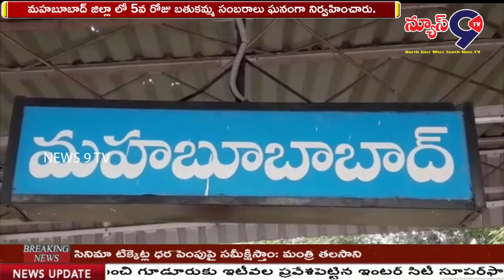మహబూబాద్ జిల్లాలో ఘనంగా బతుకమ్మ సంబరాలు || NEWS 9 TV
మహబూబాద్ జిల్లా లో 5వ రోజు బతుకమ్మ సంబరాలు ఘనంగా నిర్వహించారు. ఈ కార్యక్రమంలో  పార్లమెంటు సభ్యురాలు మాలోతు కవిత  స్త్రీ శిశు సంక్షేమ శాఖ మాత్యులు సత్యవతి రాథోడ్ ,  ఇల్లందు నియోజక వర్గం ఎమ్మెల్యే శ్రీ బానోత్ హరిప్రియ నాయక్ ,చైర్పర్సన్ ఆంగోతు బిందు , ఇతర మహిళలు పాల్గొన్నారు .